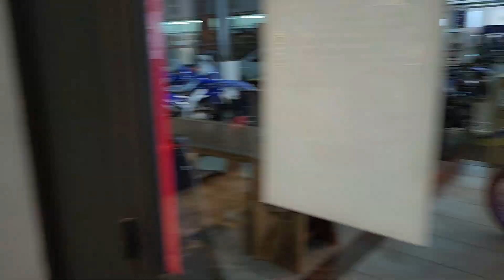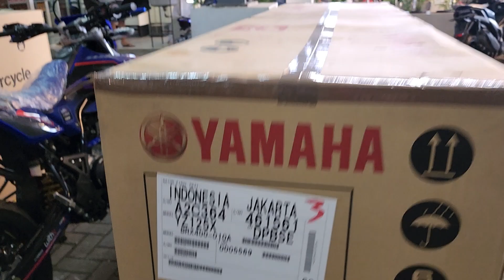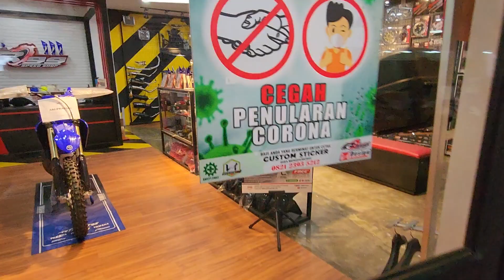Yz 125 x 2023 supermoto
yz 2023 all type
buat yang mendapatkan Info lebih Silahkan wa saja